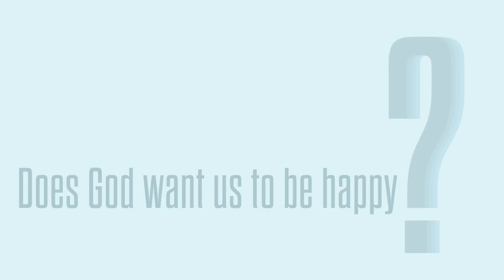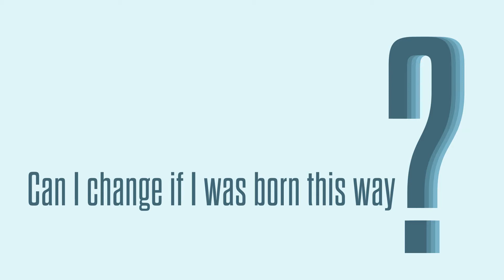UrbanLegends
Lies we believe